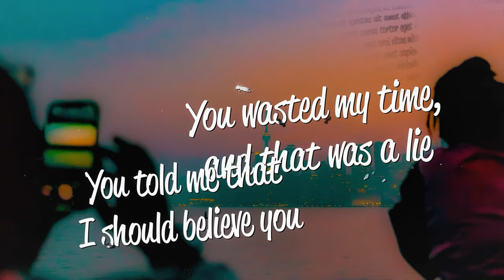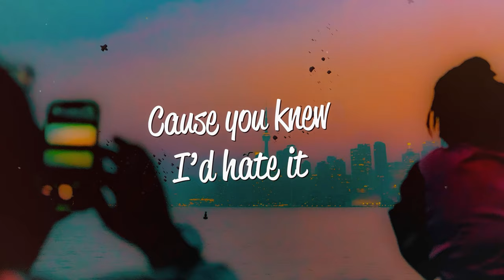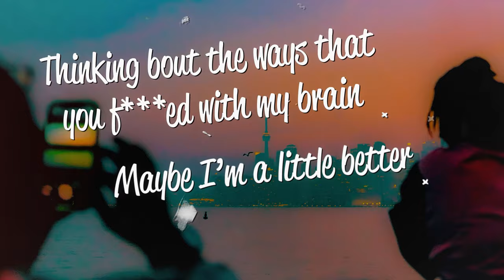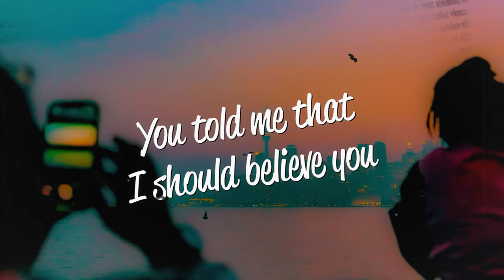Mia Baron - November (Lyrics)